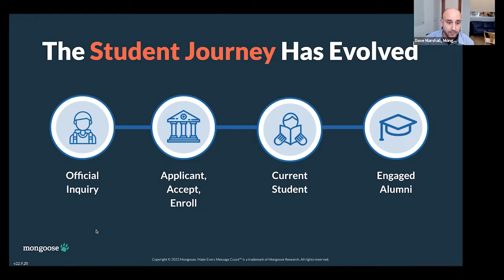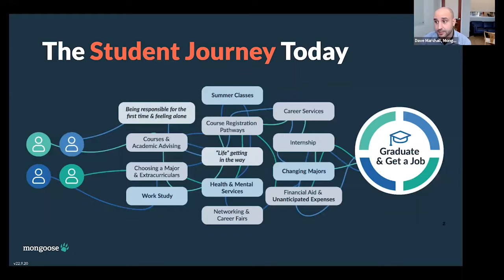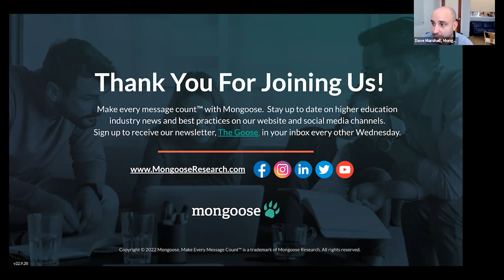More Human With Tech: How To Build Relationships That Last | Inside Higher Ed Webcast with Mongoose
When it comes to communicating with higher ed students, parents, and alumni, the greatest tech stack in the world matters little compared to empathy, strategy and experience. So, how can we make the experience less task-driven and more empathy-driven by building a sense of caring and trust along the way? How can we use technology to humanize that journey?

Mongoose and Inside Higher Ed brought together an expert industry panel to help your institution develop ways to connect with your audience.

More from Mongoose:
From text to chat, make every message count™. Trusted by 750+ institutions, Mongoose enables as much as a 200% inquiry increase, a 98% student retention rate, and doubled donations.